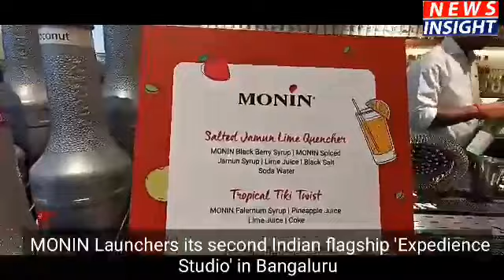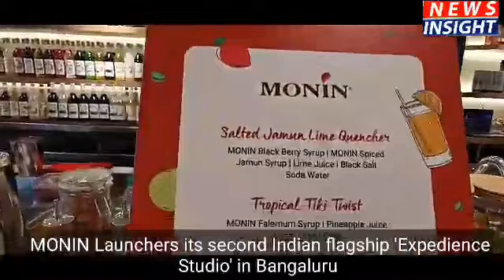MONIN Launches its Second Indian flagship 'Experience Studio' in Bangaluru